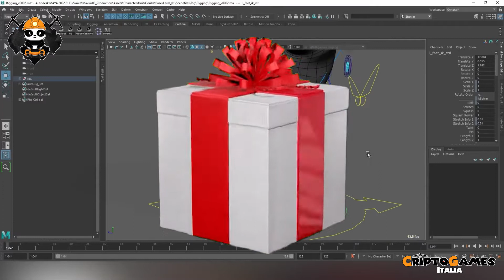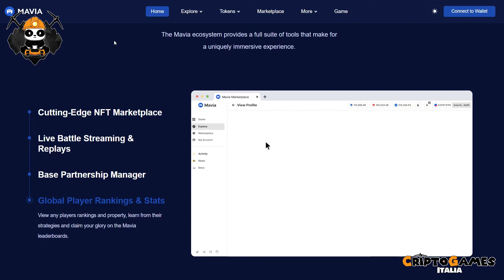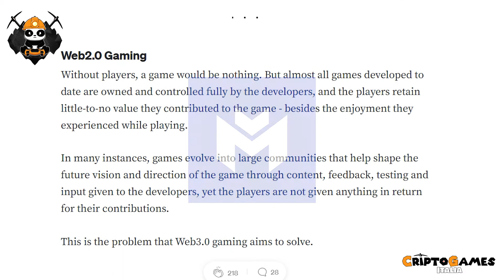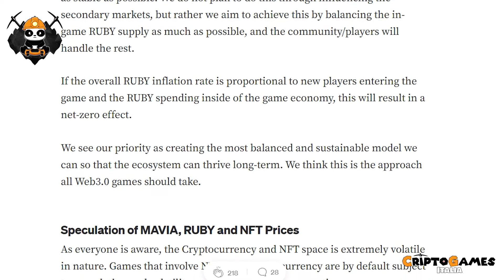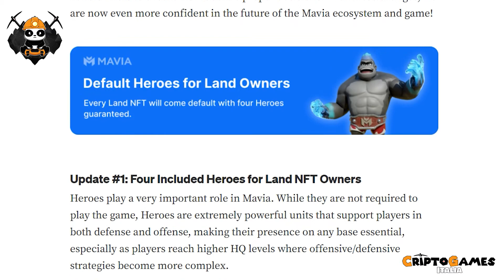Heroes of Mavia - Anteprima in Italiano (Play to Earn)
Heroes of Mavia è un gioco su blockchain basato sulla costruzione di basi  che ha preso spunto e cercato di trarre il meglio da Axie Infinity e Clash of Clans, utilizzando però uno stile grafico moderno, con l'aggiunta di personaggi meme crittografici come Doge Warrior o Gorilla con le mani di diamanti.

Sito Ufficiale

Se sei alle prime armi e vuoi comprendere meglio questo mondo guarda la nostra serie di guide:

I contenuti di questo canale hanno esclusivamente finalità informative e d'intrattenimento. Chiunque ne faccia uso per fini diversi da quelli puramente informativi cui sono destinati, se ne assume la piena responsabilità. Alcuni dei giochi trattati sono completamente gratuiti, altri prevedono un acquisto tramite Criptovaluta per essere giocati. I prezzi delle Criptovalute sono estremamente volatili e potrebbero essere influenzati da fattori esterni come eventi finanziari, normativi o politici.
Ricordate che investire denaro comporta il rischio di perdere il proprio capitale. Fatelo solo se siete consapevoli dei rischi che state correndo.